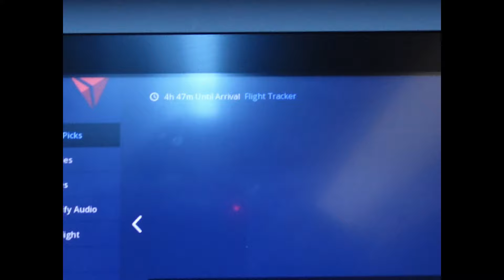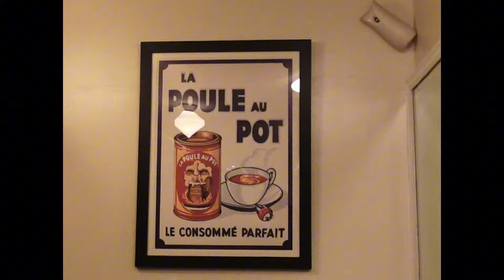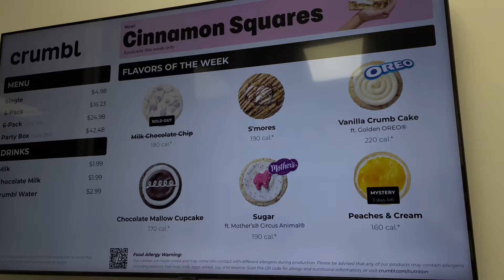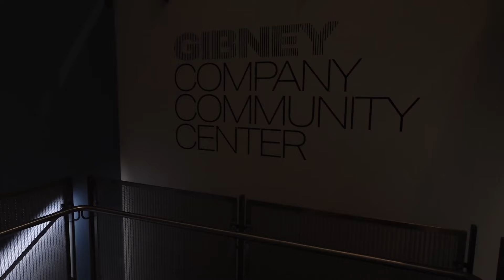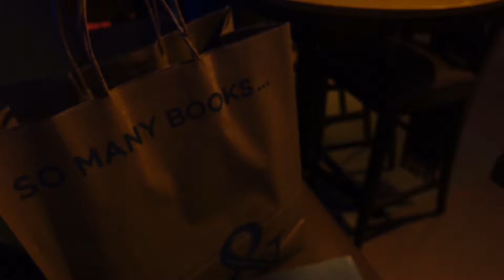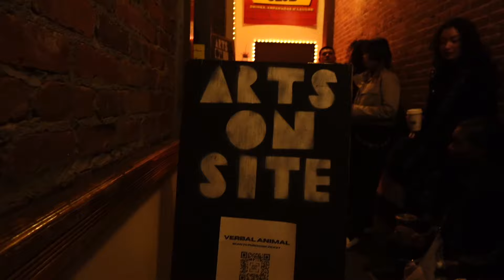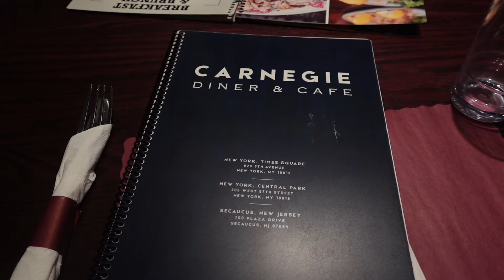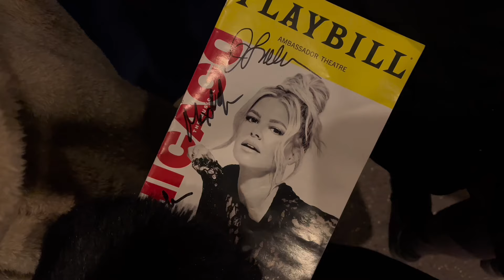New York Study Abroad Trip (I think I like this little life) | Vlog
Camera Used: Sony ZV 1F

Xo, Elise